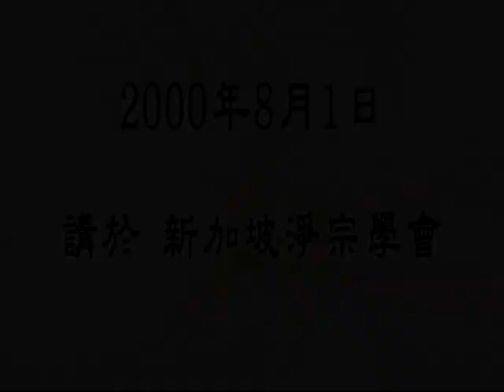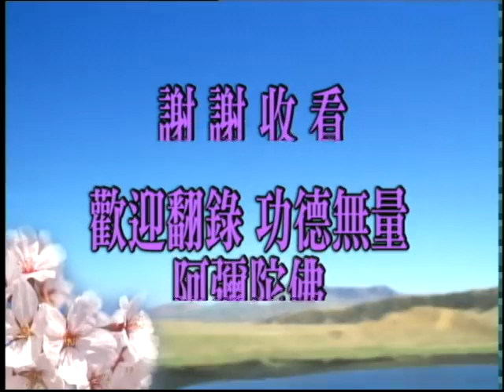佛說十善業道經 44 上淨下空老法師 2000年4月21日 啟講于新加坡淨宗學會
認識淨空老法師 視頻集

佛說十善業道經，視頻 （源網址：華藏淨宗弘化網 ）
上凈下空老法師2000年4月21日 啟講于新加坡淨宗學會

十善業道經講記， 書 （源網址：華藏淨宗弘化網 ）
上凈下空老法師講述。